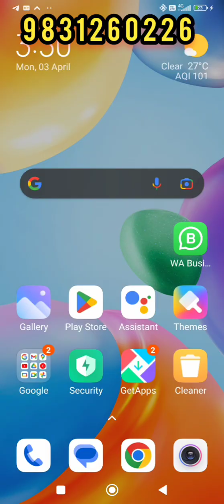New Project Kolkata| New Project Near Tollygunge | Under construction Project At Tollygunge Kolkata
2 Bhk, 3 Bhk & 4 Bhk Flat in New Project At Tollygunge Kolkata.
Flats In New Complex Kolkata.
2 Bhk under 1Crore Kolkata.
3 Bhk Under 1.25 Crores Kolkata.
4 Bhk Under 1.5 Crores Kolkata.

3Bhk Apartment For Sale
3Bhk Apartment in Kolkata
3Bhk Apartment For Sale in Kolkata
3Bhk Apartment For Sale Near Metro
3BHK Apartment For Sale on Tollygunge Metro
3 BHK Apartment  Within 1 Crore
3BHK Apartment within 90 Lacs
3 BHK Apartment in Merlin The1--
3 BHK Apartment in Shankhmani
3 BHK Ready Apartment for sale Kolkata
3 BHK Resale Apartment on Sale Kolkata